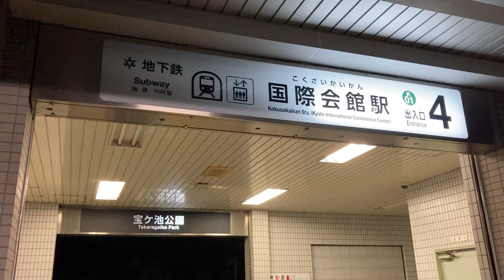シャッターが開く様子 05:10頃 京都市営地下鉄烏丸線 国際会館駅4番出入口